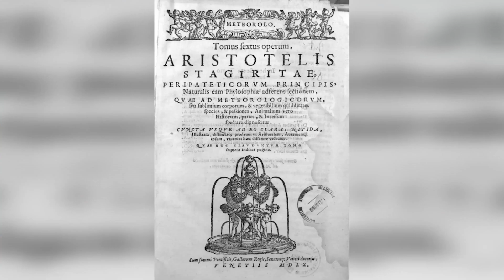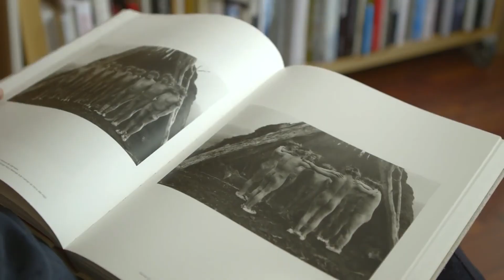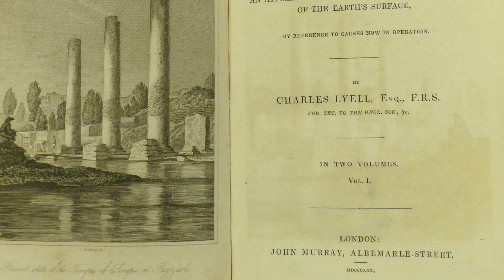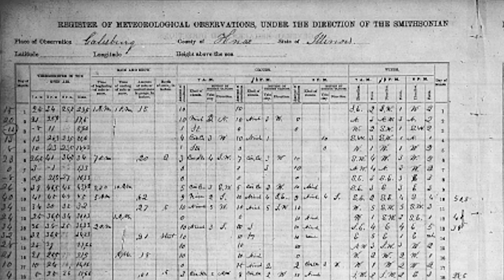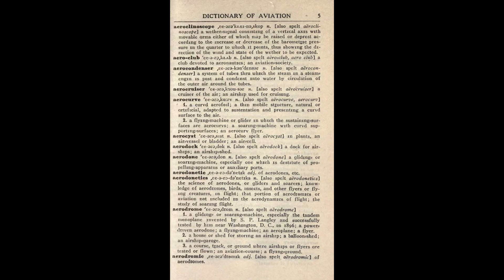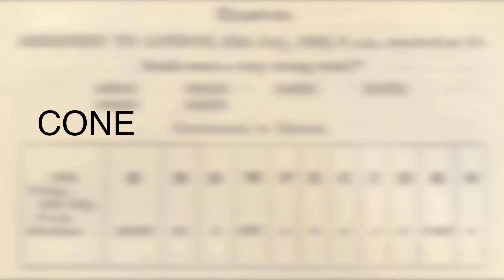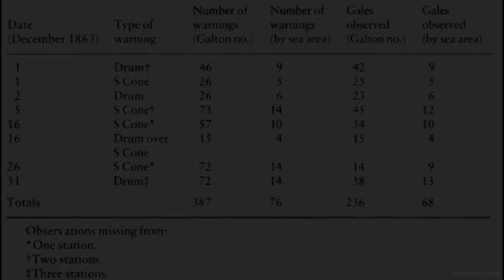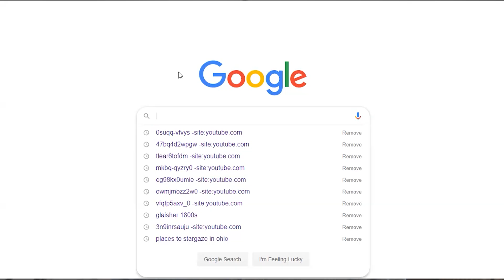The man who invented the weather forecast.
Weather forecasting has been around for thousands of years, but the invention of a public forecast can be traced back to one man who combined technology and communication in an efficient manner for the time.